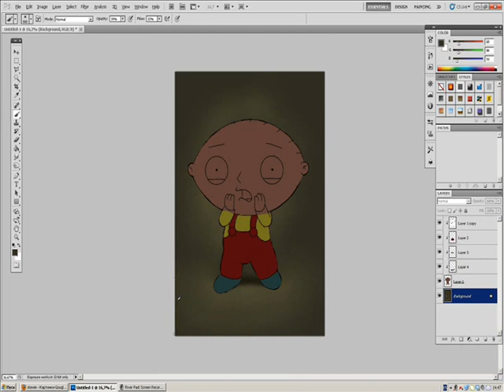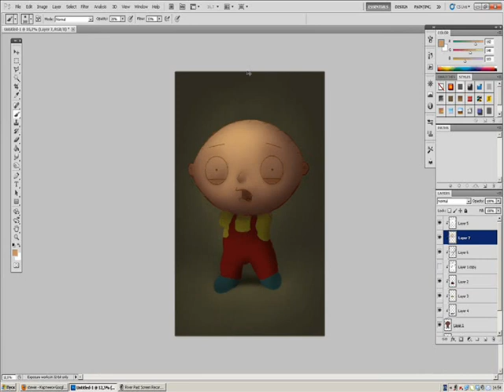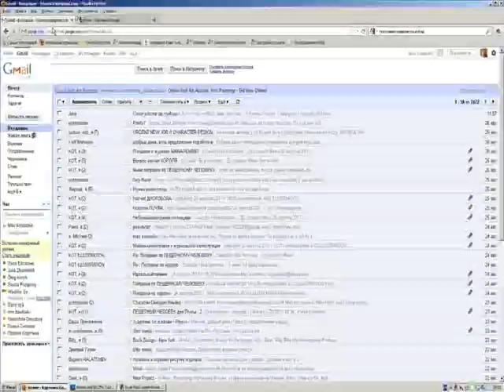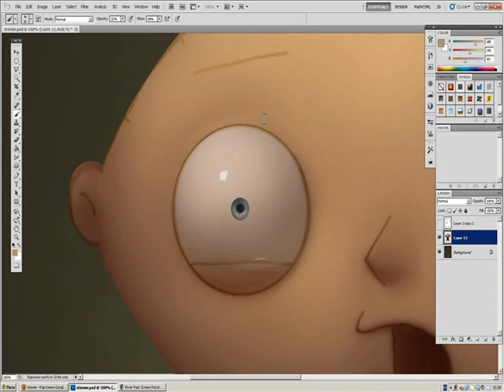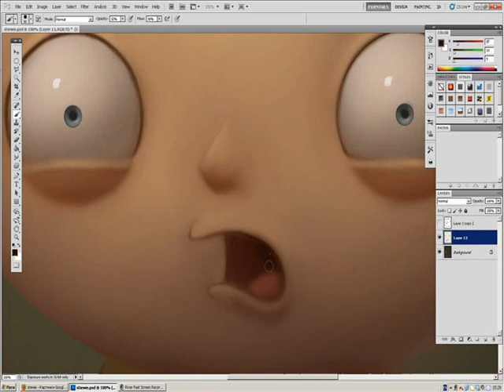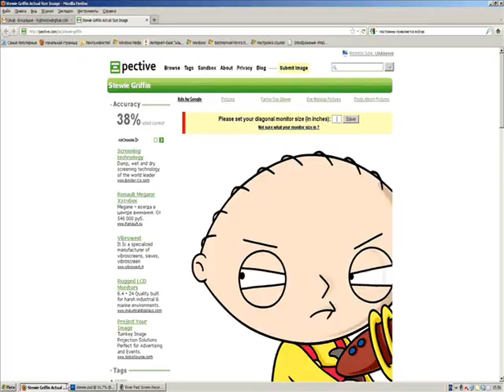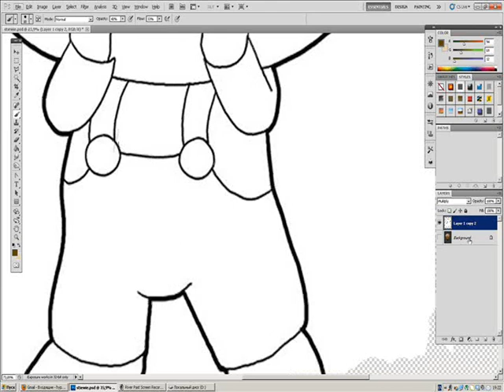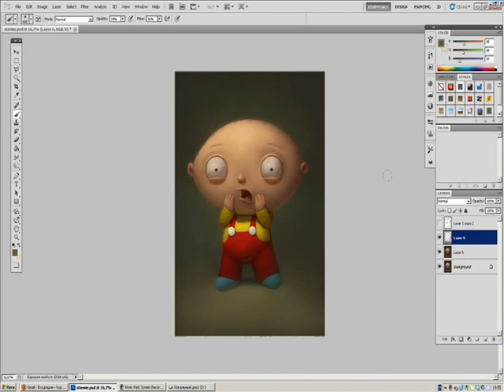Stewie Griffin (digital painting by Max Kostenko)